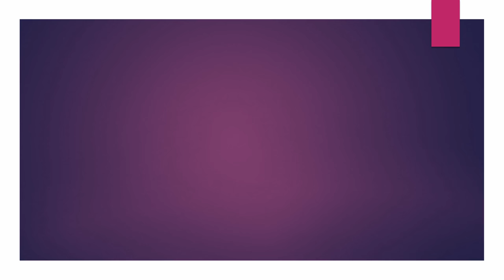Driving in Barcelona travel vlog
In this driving in Barcelona travel vlog, we'll take a look at some of the best sights to see while driving in Barcelona. We'll cover attractions like La Sagrada Familia, the Port Vell, and the Gaudi Museum.

If you're looking to tour some of the best sights in Barcelona while you're driving, then this video is for you! We'll show you the best routes to take and the sights you need to see while driving in Barcelona. Driving in Barcelona is a great way to get a feel for the city and see some of the best sights!
Driving around Barcelona, Spain. It is very easy to drive in Barcelona city if you rent a car. Barcelona is one of the most beautiful cities in the world.